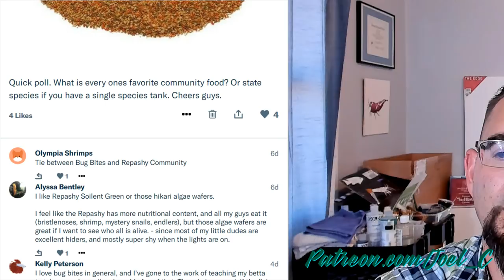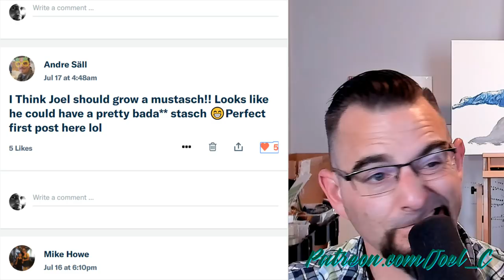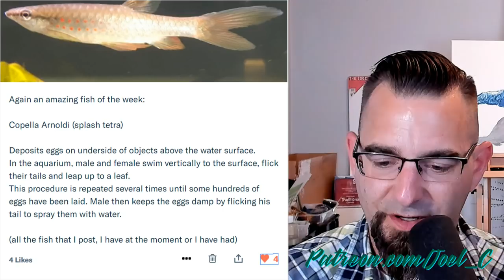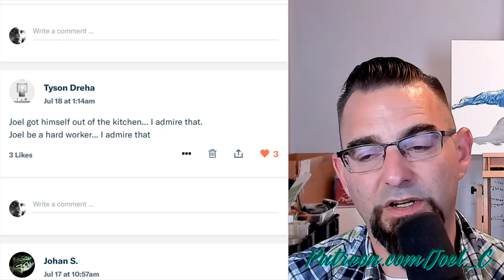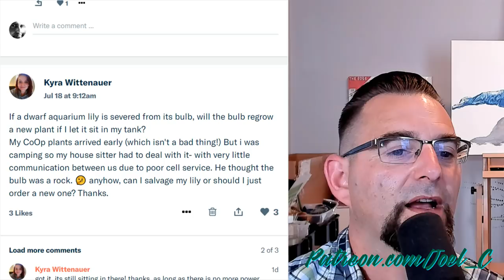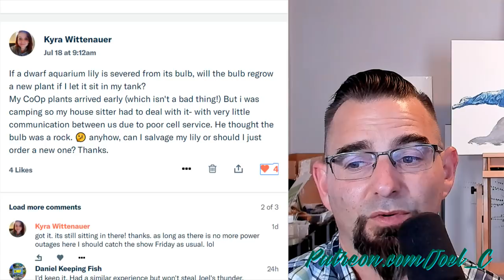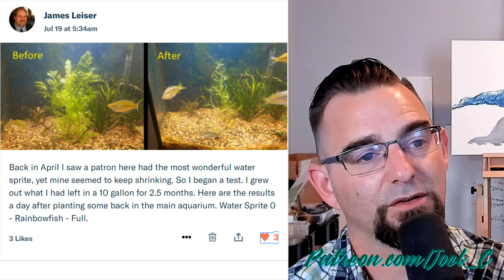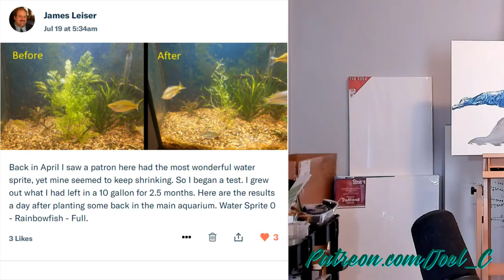Best Freshwater Aquarium Setup Patreon Questions answered! Episode 717!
In episode 717 we talk about Best Freshwater Aquarium Setup Patreon Questions answered!

You want to help support? Here's a link you can use!